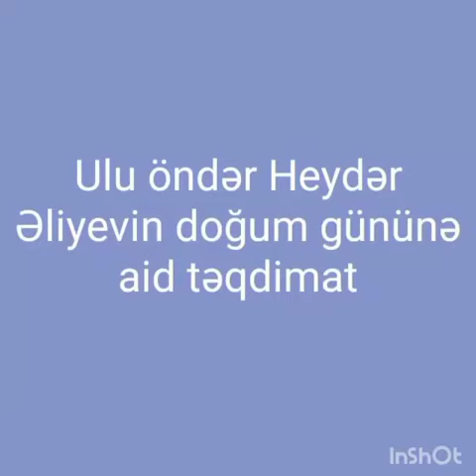Ulu Öndərin 98-ci ildönümünə həsr olunmuş Əliyeva Tərlan, Əliyeva Fatimə və Əliyev Zakirin təqdimatı